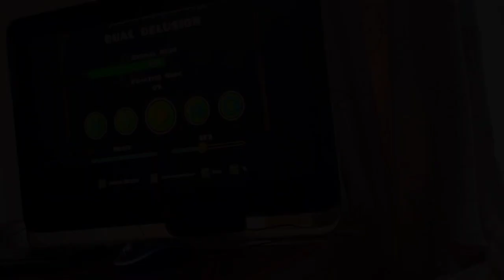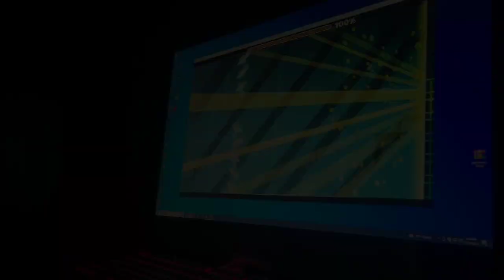"Dual Delusion" 100% LEGENDARY EXTREME DEMON (Geometry Dash 2.113)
સારું મિત્રો, તે અહીં છે. મેઝેન પછીથી મેં જે સૌથી મુશ્કેલ કામ કર્યું છે તેમાંથી એક. 5 મહિનાથી આ સ્તર મારા મગજમાં છે. ત્રાસ; આનું વર્ણન કરવાની સંપૂર્ણ રીત. તેમણે શાબ્દિક આ બિંદુએ મને screwing છે.

મિત્રો.. હું ઈચ્છું છું કે મારી પાસે આટલા મહિનાઓ દરમિયાન મેં જે એકઠું કર્યું છે તે બધું જ વ્યક્ત કરી શકું. આટલો લાંબો સમય થઈ ગયો છે કે આ બધું શરૂ થયું ત્યારથી મેં જે અનુભવ્યું છે તે બધું મારા મગજમાં સંકલિત કરવાનો પ્રયાસ મારા માટે અશક્ય છે. આ બધું શું હતું, એ બધી વેદનાઓ, બધી જ પ્રકારની વસ્તુઓથી ભરેલી આ બધી પ્રક્રિયાની માત્ર સ્મૃતિ જ રહે છે. મારી સાથે રહેવા બદલ આપ સૌનો આભાર, હું તમને મારા હૃદયથી પ્રેમ કરું છું, અને આવનારી દરેક વસ્તુ સાથે હું તમારી રાહ જોઉં છું, કારણ કે આ માત્ર શરૂઆત છે!

અહીં હું કોલંબિયા સમયના 3 PM થી દરરોજ જિયોમેટ્રી ડૅશ અને માઇનક્રાફ્ટ લાઇવ રમીશ, તમારું અનુસરણ છોડી દો, અને હું તમારા જીવંત થવાની રાહ જોઈશ! :D

આ મારું ડિસ્કોર્ડ સર્વર છે, જ્યારે પણ હું સ્ટ્રીમિંગ શરૂ કરું છું અને જ્યારે પણ હું કોઈ વિડિયો અપલોડ કરું છું ત્યારે તેને સૂચિત કરવામાં આવે છે! ચેનલની તમામ હિલચાલથી વાકેફ રહેવા માટે જોડાઓ અને સમુદાય સાથે સારો સમય પસાર કરો! :D

ત્યાં હું દૈનિક ક્લિપ્સ અપલોડ કરું છું જે સીધીમાંથી આવે છે, તે ખૂબ સારી છે xd હું તેમને ભલામણ કરું છું, સબ્સ્ક્રાઇબ કરો!

અને તે બધા ગાય્ઝ છે! આગામી વિડિયોમાં મળીશું! :D

સત્સુકી દ્વારા થંબનેલ/થંબનેલ